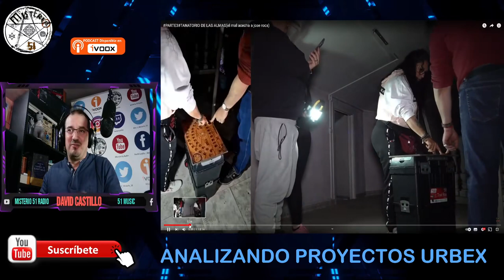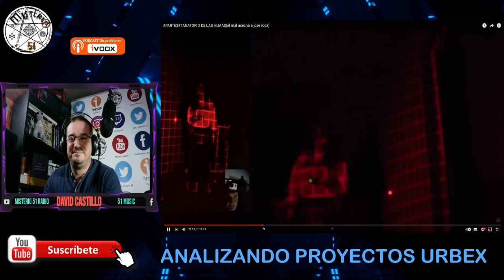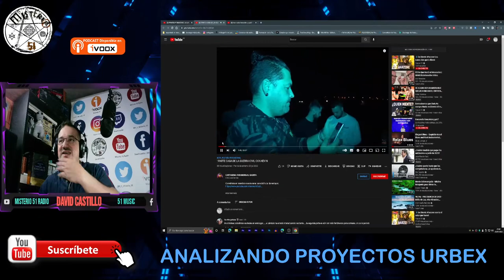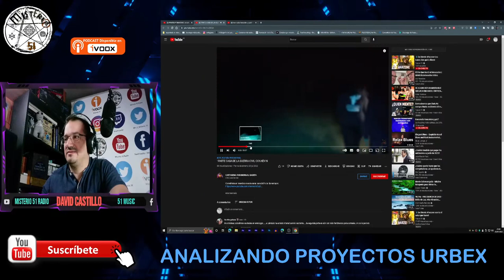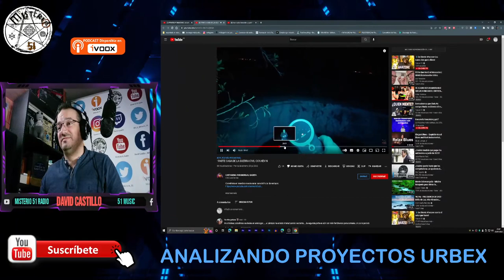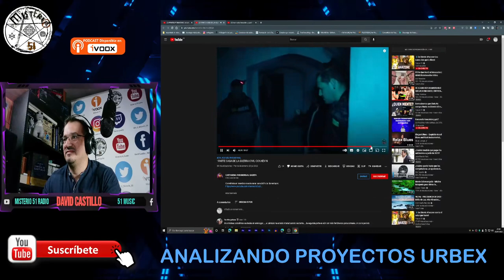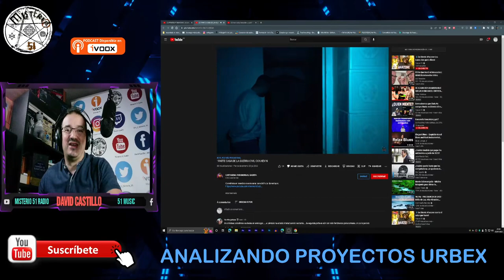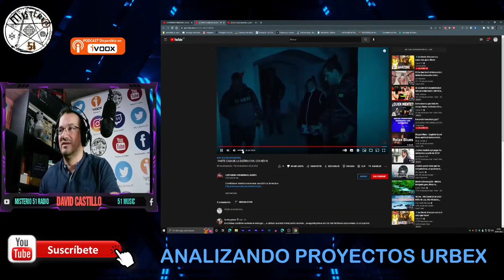Misterio51 Radio - REACCIOANDO 2ªPARTE LOS ELEMENTALES -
Un nuevo reaccionando a el grupo GADEPA siguen mandando urls de sus videos y no me pude resistir, en este video veremos como se tira de la ouija, de llamaradas infernales y un sin fin de parafobias como si no hubiera un mañana, y encima se presenta un ELEMENTAL.
Decirme en los comentarios que pensáis, pero parece se viene trilogía a saber que será lo próximo Thanos??

INFO DE LOS VIDEOS Y EL GRUPO